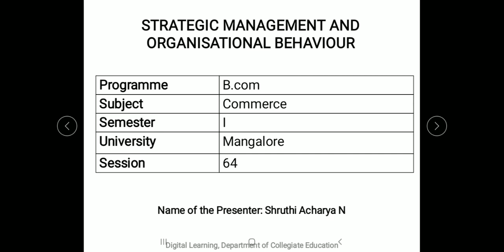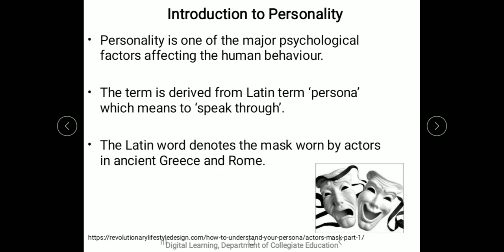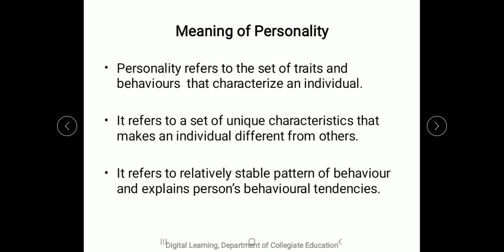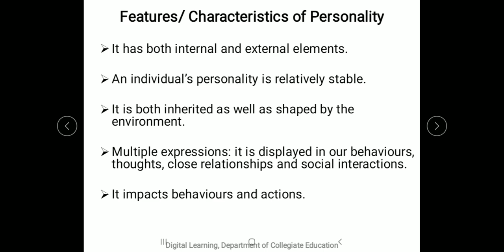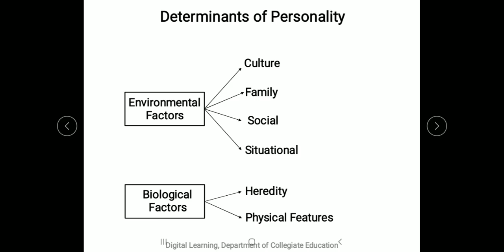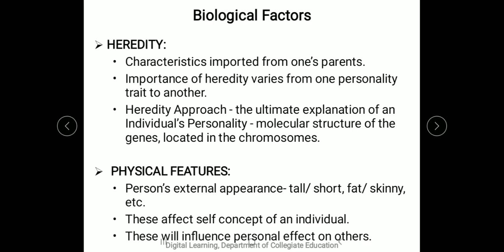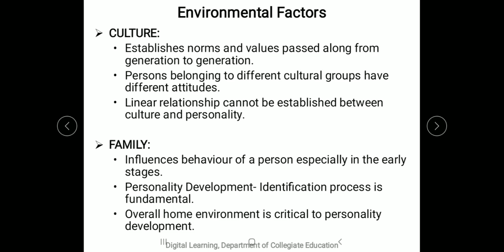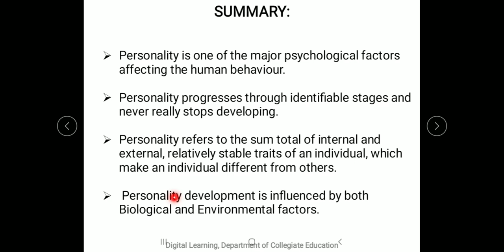DCE- Digital Learning- Mangalore University- 1st Semester B.com- SM & OB- Session 64